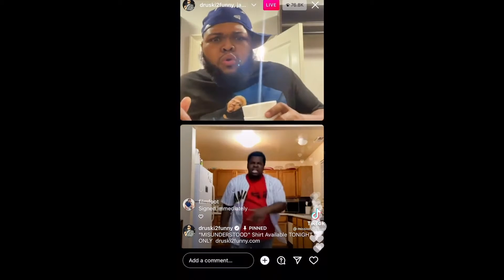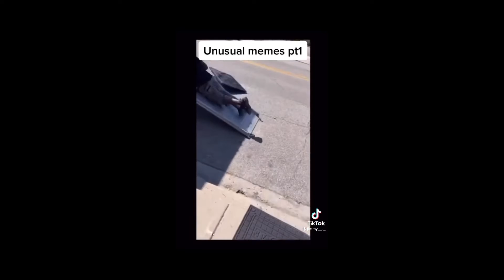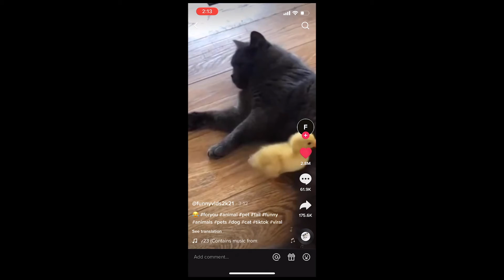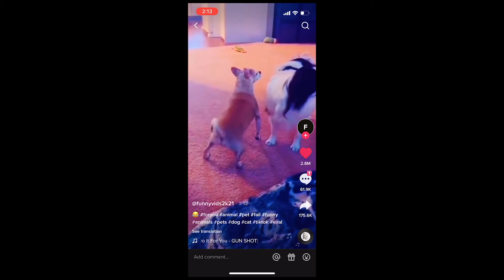Memes that hit harder than Will Smith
10000 likes for a new meme compilation straight away!